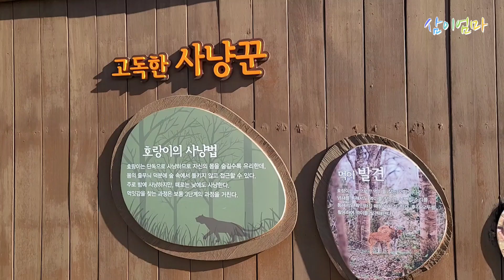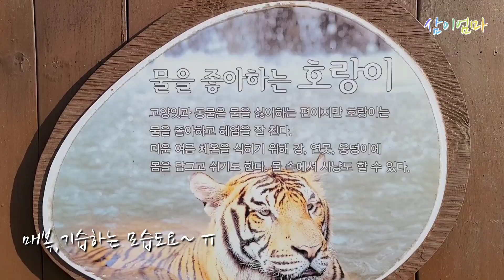서울대공원 다녀왔습니다3 (펜자와 조셉호랑이가족들) 백두,태백편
안녕하세요~삼이엄마입니다^^
이번편엔 엄마펜자와 아빠 조셉사이의 형제중 백두 태백의 모습을 영상에 담았습니다
즐감하세요~~